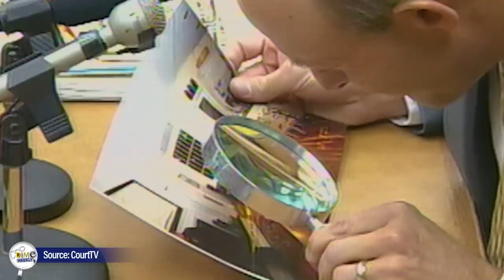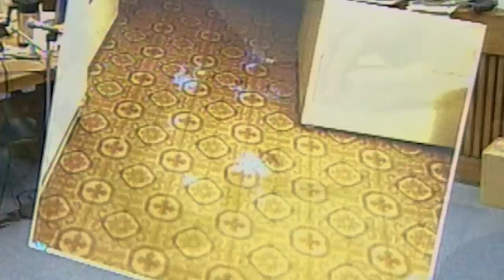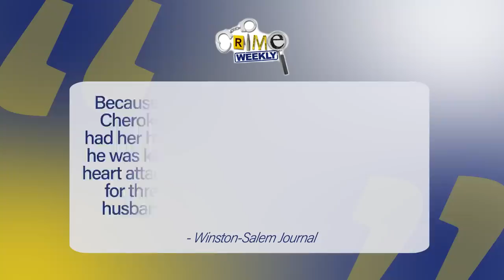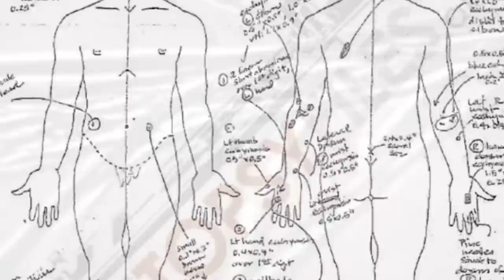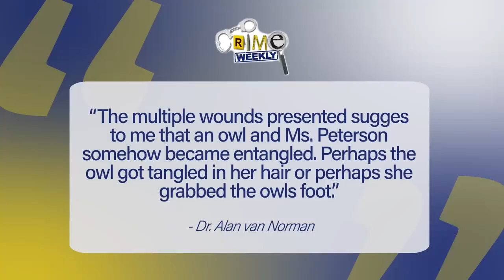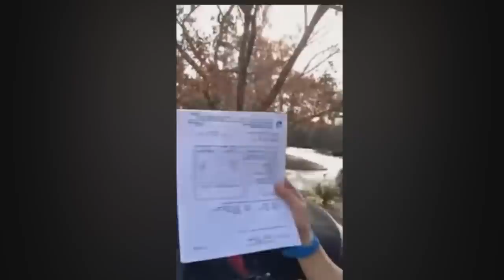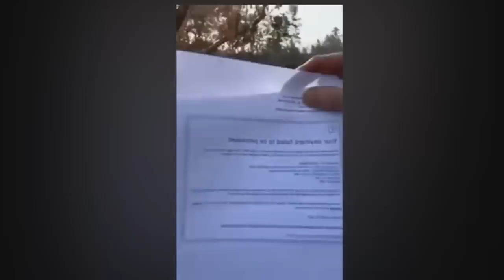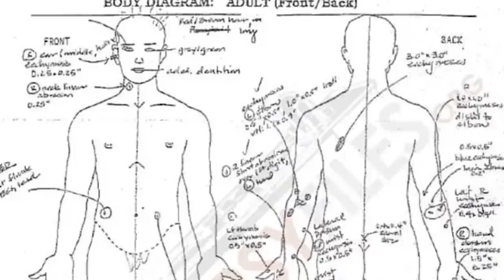Kathleen Peterson: The Owl Attack? (Part 5)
In the early hours of December 9th, 2001, a man named Michael Peterson made a panicked phone call to 911, telling them that his wife, 48 year old Kathleen Peterson, had fallen down the stairs and they should hurry because she was still breathing. Six minutes later he called back and reported that Kathleen was no longer breathing, she was gone. Initially, it appeared that this had been a tragic accident, but as first responders and law enforcement began to arrive at the scene, the tension was palpable. The Peterson family and friends felt that Michael was being unfairly targeted, that the police were only suspicious of him because he had been loudly outspoken and critical of the Durham North Carolina Police Department in his role as columnist for a local paper. The law enforcement professionals on the scene claimed that from the moment they walked in, it felt as if something wasn’t right, and there was far too much blood for the death of Kathleen Peterson to be attributed to a simple fall down the stairs.

Zocdoc
Go to Zocdoc.com/CRIMEWEEKLY and download the Zocdoc app for FREE. Then find and book a top-rated doctor today. Many are available within 24 hours.